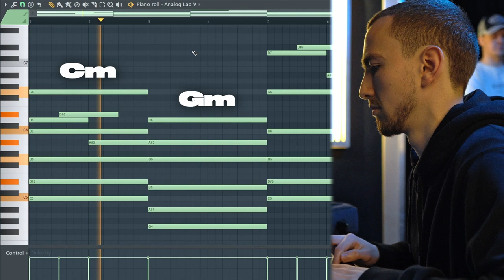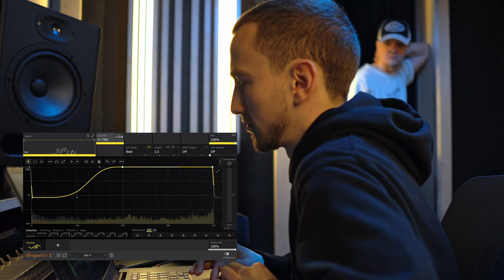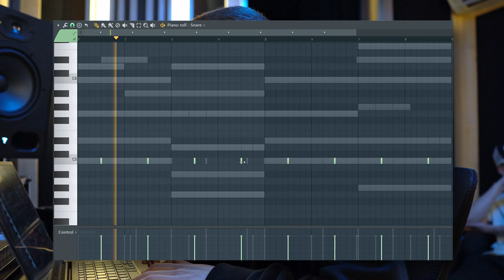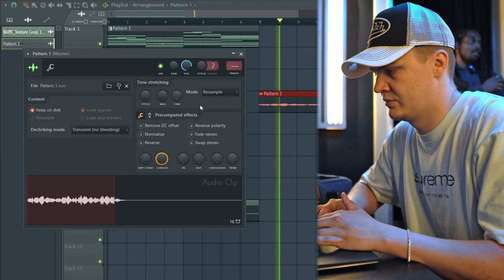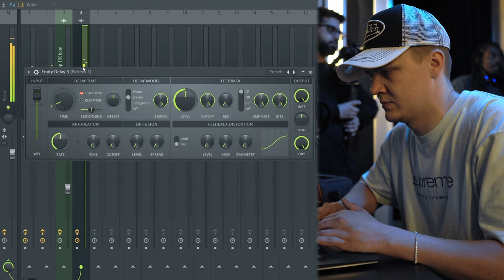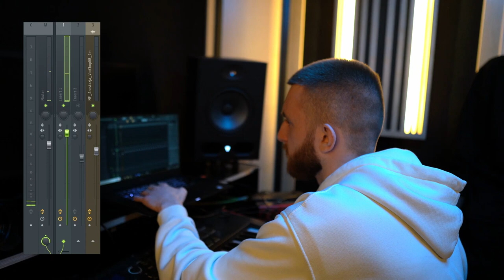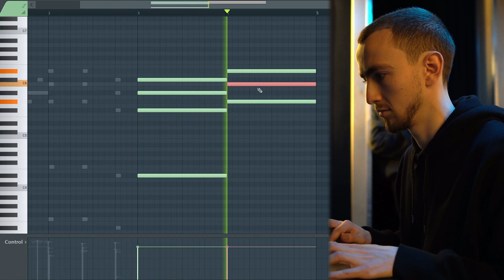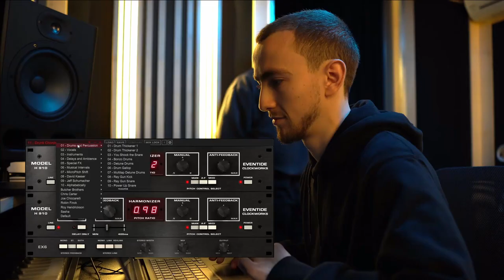We Made a CINEMATIC Synth Beat for VORY Lost Souls | Studio Cookup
Louis Flynn, loner, Hix & Sikky cook up a cinematic dark synth beat together in a studio session | Vory Lost Souls Tutorial

00:00 Intro
00:12 Synth Trap Beat
05:35 R&B Beat
08:39 Outro

LOOPHOLE is the home for superior producer content. We strive to showcase elite levels of production in all areas - from preset banks and drum kits to one shot kits and sample packs to propel your musical abilities to the next level. We are a tight-knit producer community that not only helps producers thrive, but provides for them with giveaways, sample making competitions, interactive live streams with opportunities for collaboration and so, so much more! If you've found yourself here, you made it!

Work smart, not hard... find your LOOPHOLE